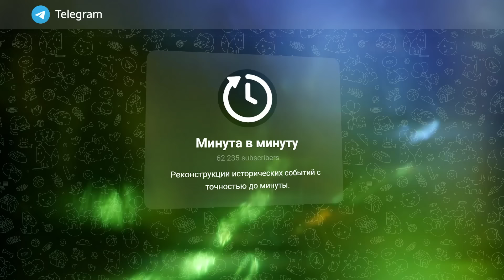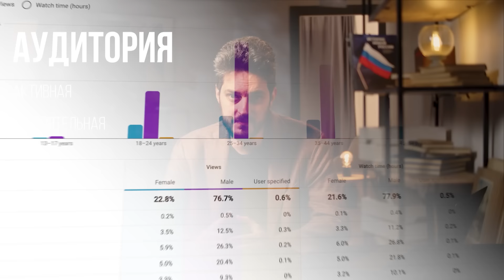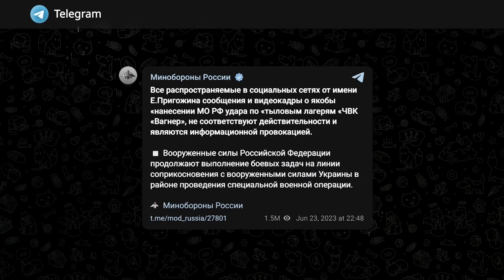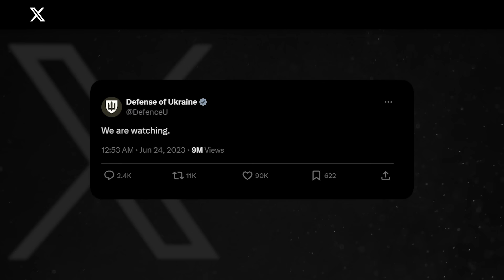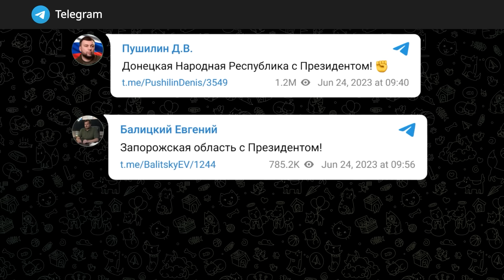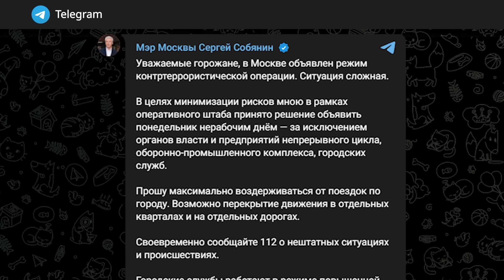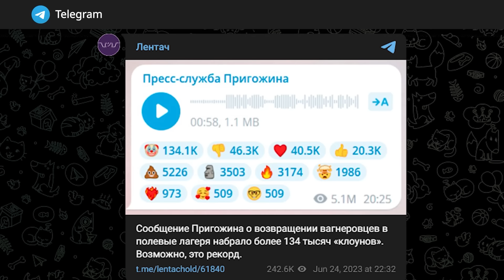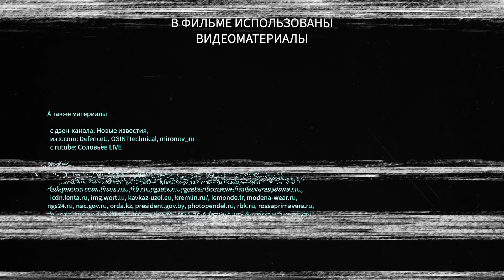Мятеж Пригожина | Бунт, которого не было минутавминуту (English subtitles)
Получите доступ к проектам «Минута в минуту» без цензуры.
Год назад Евгений Пригожин во главе ЧВК «Вагнер» отправился захватывать Москву. Вместо того, чтобы защищать президента, граждане РФ начали фотографироваться на фоне танков бунтовщиков. Вряд ли что-то помешало бы Пригожину ворваться в Кремль, но он предпочел сделать вид, что мятежа не было. Единственный результат этой уникально странной попытки военного переворота – понимание того, насколько слаба основа у путинского режима.

Крипта:
BTC 3C4Xp9NMSsybwG1p9YENDbbuott4voPsFH
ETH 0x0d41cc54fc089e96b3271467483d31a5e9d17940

00:00 О ЧЕМ ПОГОВОРИМ
01:11 ДЯДЯ ЖЕНЯ
4:28 НАЧАЛО КОНФЛИКТА (С ШОЙГУ)
6:49 ВЗЯТИЕ БАХМУТА
7:45 АМБИЦИИ ПРИГОЖИНА
08:58 ШОЙГУ ДЕЛАЕТ ОТВЕТНЫЙ ШАГ
10:01 ВЫБОР ПУТИНА
13:30 ИНТЕРВЬЮ ПРИГОЖИНА
15:09 ПРИЧИНА ДЛЯ МЯТЕЖА
17:12 НАС 25 ТЫСЯЧ И МЫ ИДЕМ РАЗБИРАТЬСЯ
24:17 ВЗЯТИЕ РОСТОВА-НА-ДОНУ
27:24 ТАНК ЗАСТРЯЛ В ВОРОТАХ ЦИРКА
30:23 ОБРАЩЕНИЕ ПУТИНА К ВАГНЕРУ
33:18 КАДЫРОВ ИДЕТ НА ПРИГОЖИНА
36:51 ИДЕИ ДЛЯ ОБОРОНЫ МОСКВЫ
39:55 КОММЕНТАРИЙ ЗЕЛЕНСКОГО
41:05 ОКОНЧАНИЕ МЯТЕЖА
41:52 КАРТОФЕЛЬНЫЙ СПАС
45:35 ВСЕХ ВЗБОДРИЛИ
46:02 ЭПИЛОГ
49:00 СМЕРТЬ ПРИГОЖИНА
49:58 ПОСЛЕСЛОВИЕ